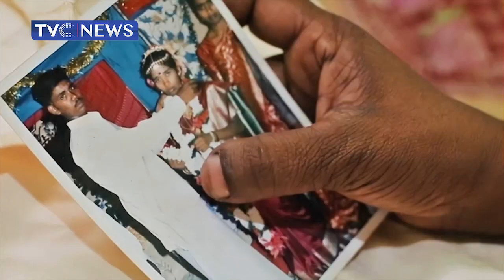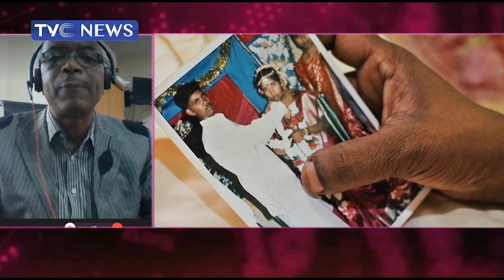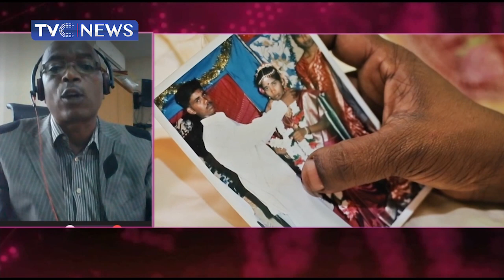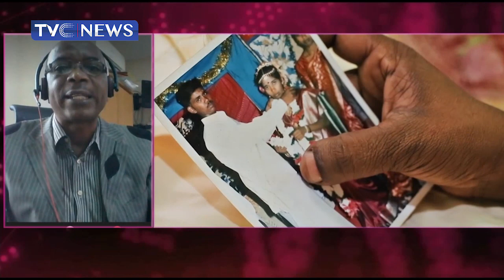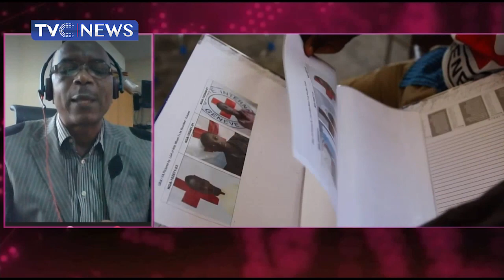[TVC Breakfast] Drawing attention to those imprisoned without their families knowing where and why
It is the international day for the disappeared which is marked on August the 30th annually.
we are drawing attention to those who have been imprisoned in different places and in poor conditions, without their friends or relatives knowing where or why.
A day for raising awareness that enforced disappearance is a crime and should not be used as a tool to deal with situations of conflict.